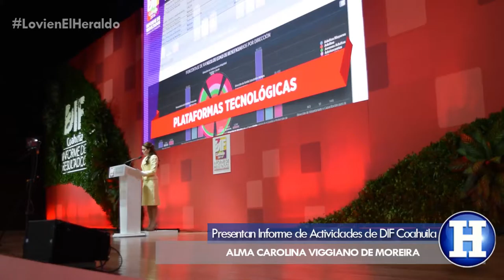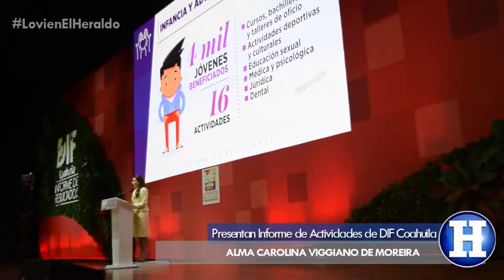PRESENTA ALMA CAROLINA INFORME DE ACTIVIDADES EN DIF COAHUILA